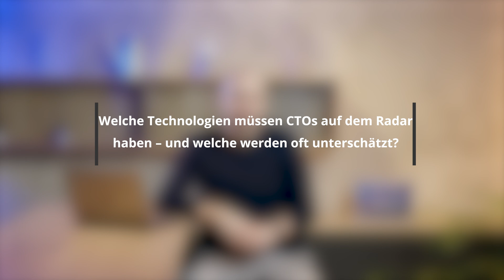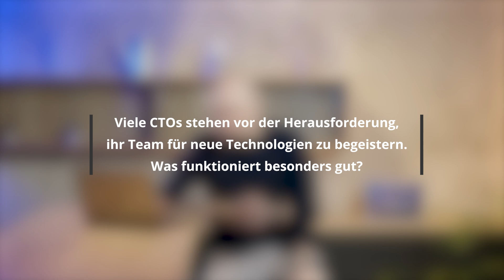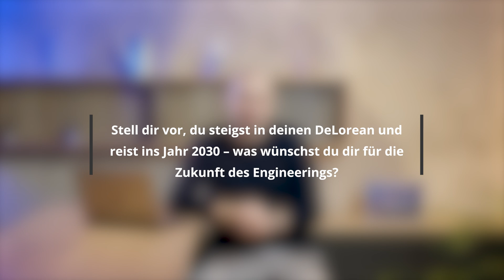Engineering im Wandel – was bedeutet das für CTOs im Jahr 2025? | Prof. Roman Dumitrescu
Prof. Dr.-Ing. Roman Dumitrescu spricht über die neue Rolle technischer Führungskräfte im Spannungsfeld von Technologie, Organisation und Verantwortung: Welche Aufgaben prägen das CTO-Rollenbild der Zukunft? Wie funktioniert Technologieführung im Zeitalter von KI, Cybersecurity und Nachhaltigkeit? Welche Kompetenzen braucht es, um Engineering wirklich weiterzudenken?
Im Fokus stehen die strategischen Herausforderungen, mit denen CTOs heute konfrontiert sind – sowie konkrete Ansätze für die Weiterentwicklung von Organisation, Prozessen und Produkten.
Ein Impuls zu Engineering Leadership, digitaler Souveränität und nachhaltiger Innovation – für alle, die Technik nicht nur verwalten, sondern gestalten wollen.

Prof. Dr.-Ing. Roman Dumitrescu

0:00 – Was macht ein CTO eigentlich?
0:47 – Rolle technischer Entscheider:innen in Unternehmen
1:07 – Wie entsteht der Austausch mit CTOs?
1:41 – Netzwerke, Social Media & Sichtbarkeit
2:08 – CTO-Alltag 2025: Herausforderungen & Innovationsdruck
2:52 – Technologien im Fokus – und was oft übersehen wird
3:50 – KI als strategisches Handlungsfeld
4:37 – Teams für neue Technologien begeistern
5:27 – Missverständnisse rund um KI & LLMs
7:17 – Innovationsbremsen und Chancen in der Organisation
9:16 – Was machen innovative Unternehmen anders?
10:23 – Engineering 2030: Vision und Ausblick